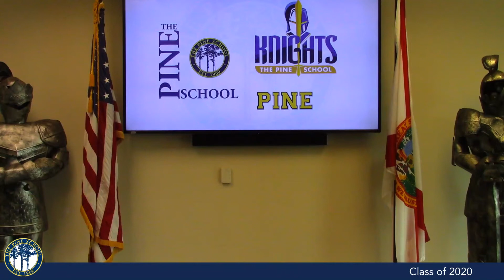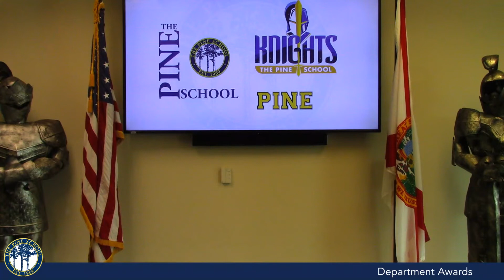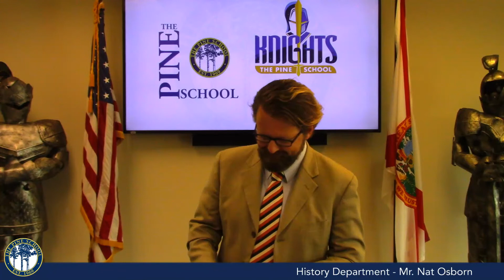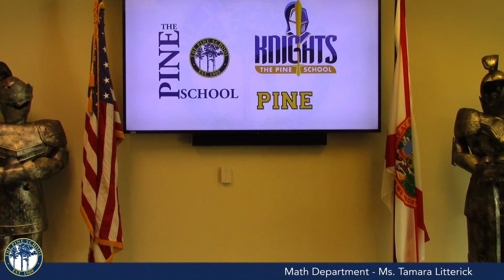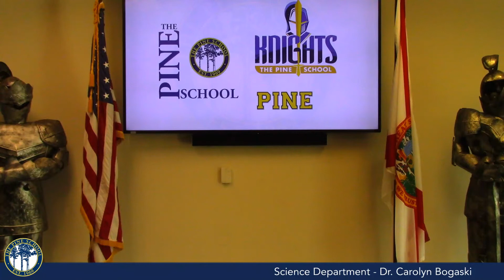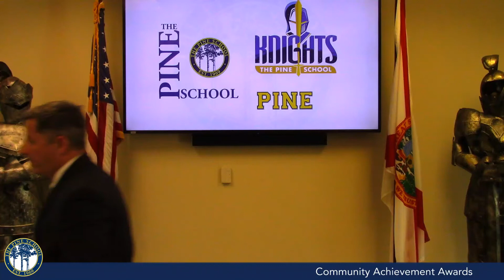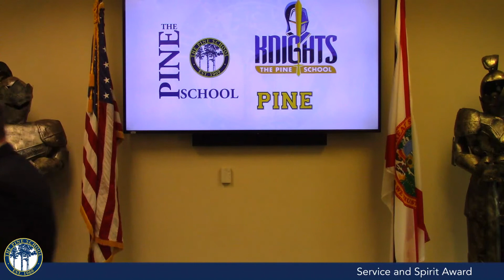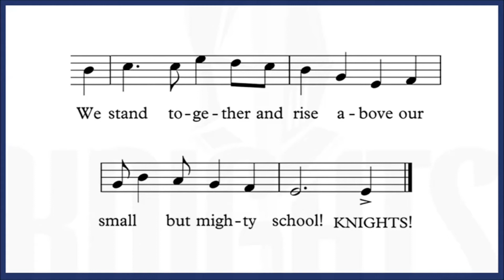LIVE - Evening of Academic Excellence - Friday, May 22, 2020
Evening of Academic Excellence - Friday, May 22 at 6 PM